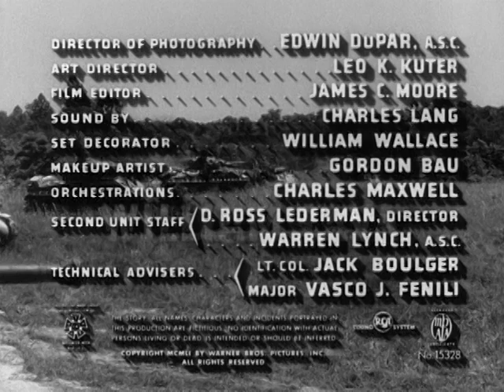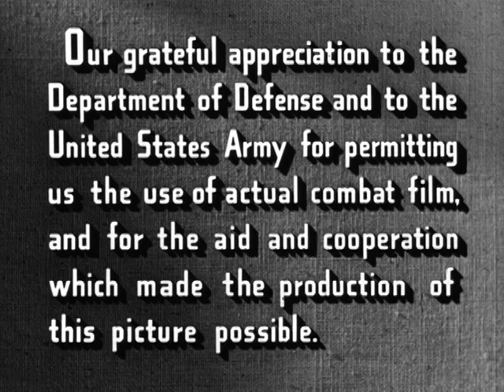The Tanks are Coming! 1951 Sam Fuller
WW2 B-movie about tanks and tankers.  Lotta great M4 Sherman and M26 Pershing footage.  Written by Sam Fuller, can you find all his hallmarks?

Lemcheck, Lemcheck!